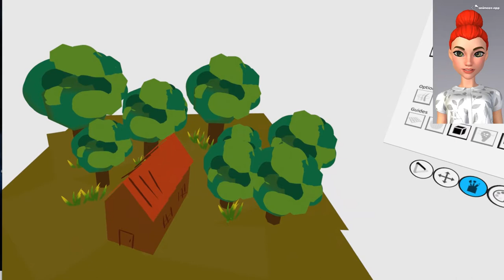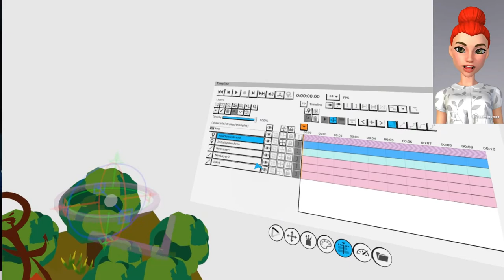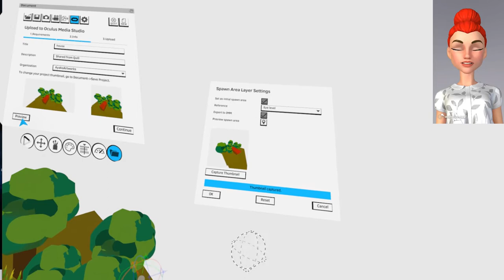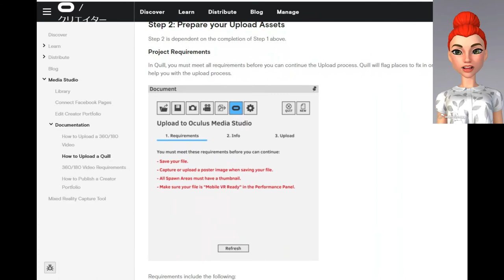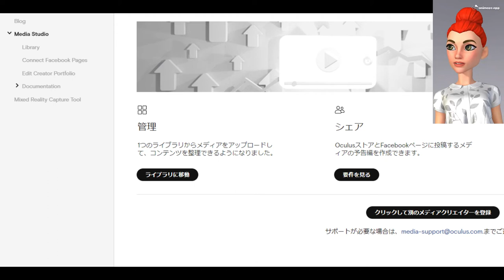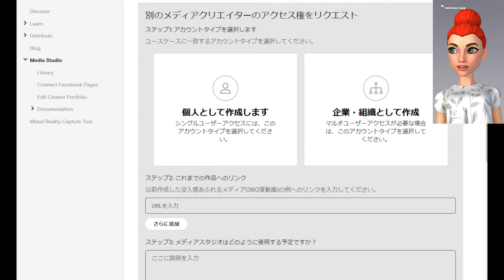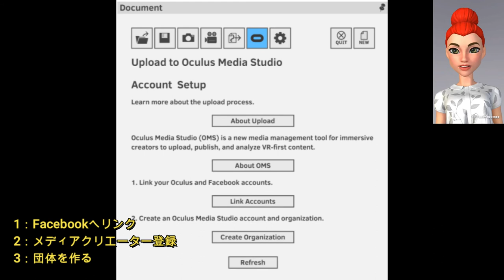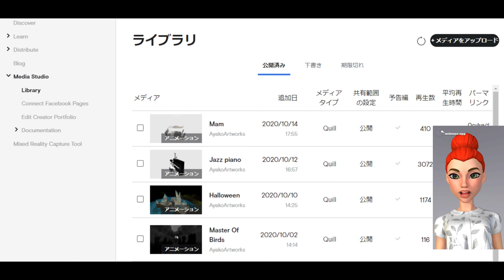Quill日本語チュートリアル#008「スポーンエリアとOculusへアップロード」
●スポーンエリアとサムネイル

スポーンエリアについて　00:24
動くスポーンエリア　02:14
サムネイルの撮影　02:53
スポーンエリアの確認　03:25
動画撮影　04:41

●Oculusへのアップロード準備　05:16

【はじめてのOculusへのアップロードの流れ】

①facebookとリンクする
②Oculusサイトでメディアクリエーターでマルチユーザー登録をする
③開発者ページで新しい団体登録をする
④Quillアプリから作品をアップロードする
⑤Oculusサイトのライブラリ下書きにある作品を公開設定する。
⑥審査
⑦公開

【リンク】

メディアクリエーターの登録（マルチユーザーで登録）